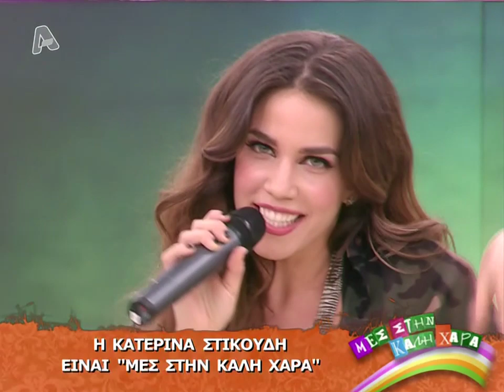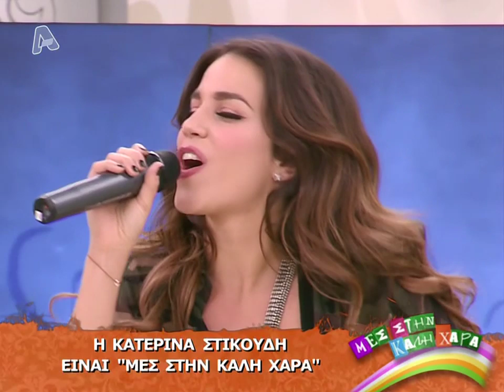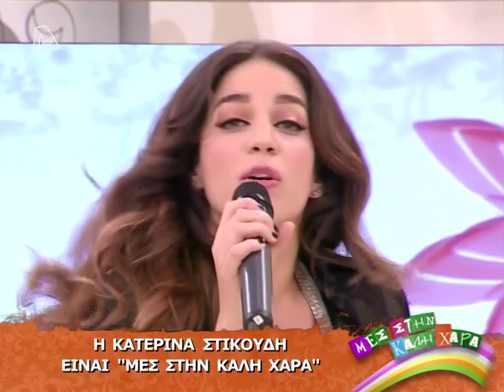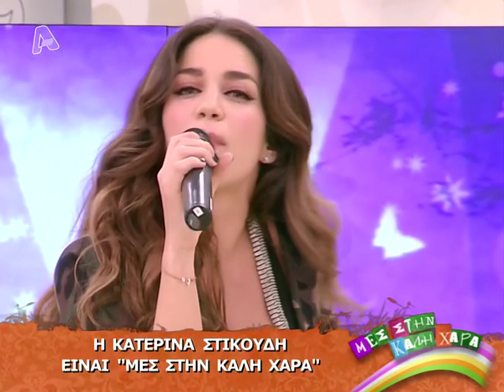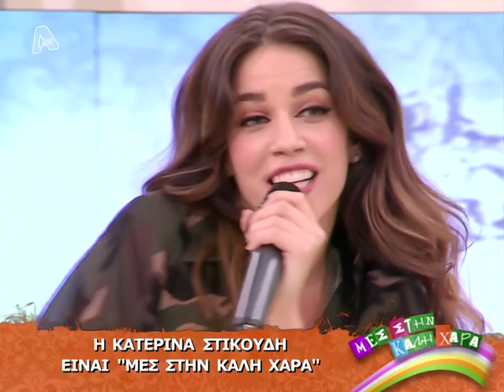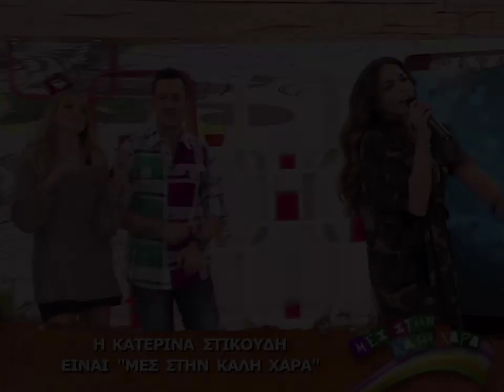Κατερίνα Στικούδη - Μες την Καλή Χαρά Alpha TV (4-2-2012)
Katerina Stikoudi - Mes tin kali xara

00:00 Η μουσική μου
03:18 Το Σενάριο